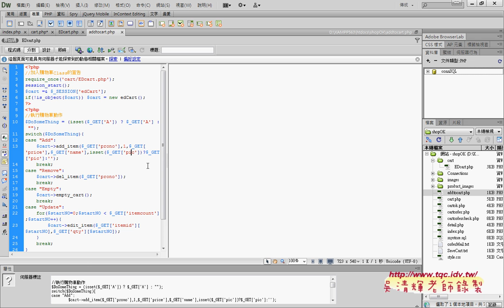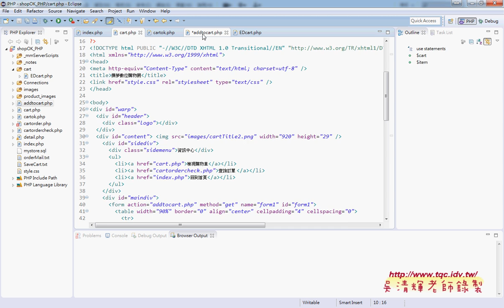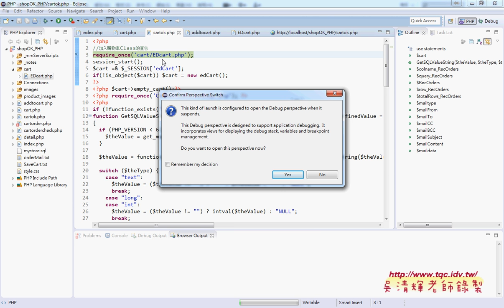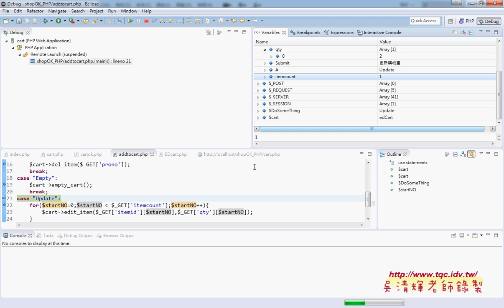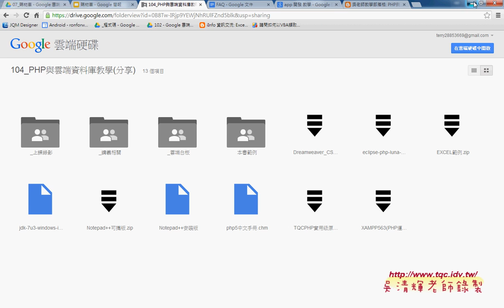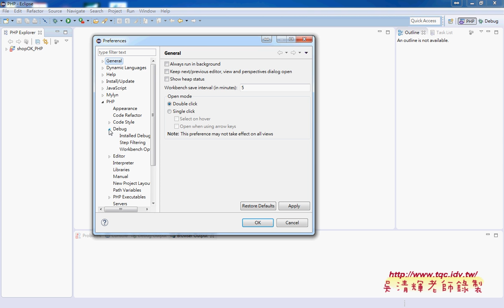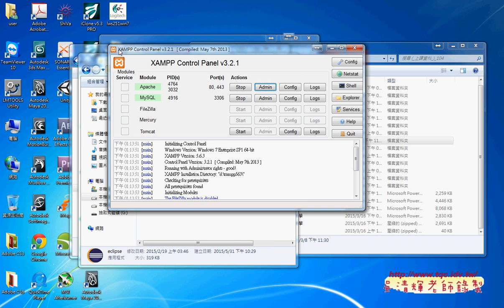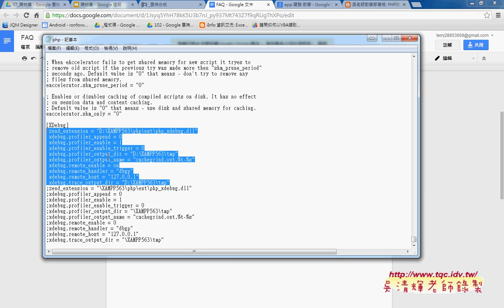03 如何設置ECLIPSE PHP除錯功能